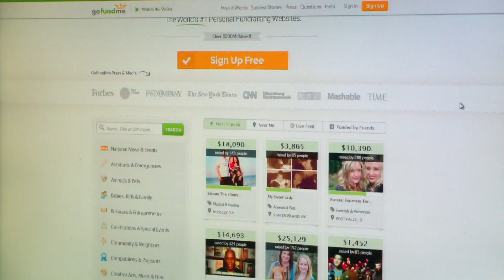Crowded - What is crowdfunding?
Crowded follows all stages of innovative crowdfunding campaigns that start locally but reach globally. We'll show you what it really takes to run a successful campaign. Coming soon to Bell Local.